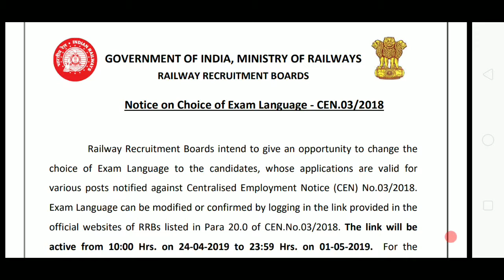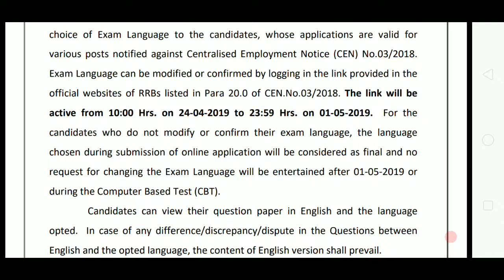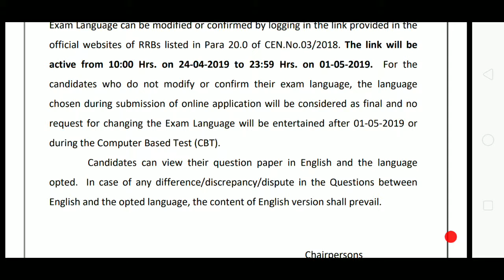रेलवे JE new updae exam लैंग्वेज सेलेक्ट करें